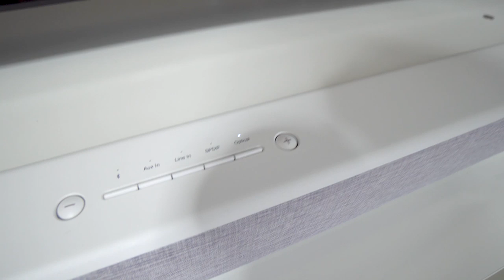🔊 [리뷰] 6만원 사운드바 가성비 최고의 샤오미 제품 추천리뷰 | TV 스피커 광케이블 블루투스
사운드바를 구입하려고 열심히 알아봤는데, 사운드바를 한 번도 사용 안해봐서 입문용으로 샤오미 사운드바를 구입해봤습니다. 가격도 저렴한데 성능이 어마어마 합니다.
아, 한가지 단점만 빼면요 ㅠㅠㅠㅠㅠㅠㅠㅠㅠㅠㅠㅠㅠㅠㅠㅠㅠㅠ